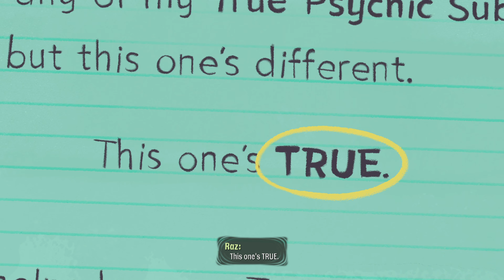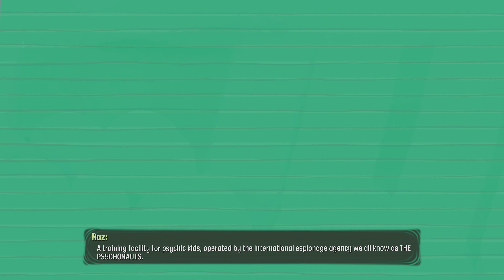Psychonauts 2 the first hour GAMEPASS 4k uncut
Here is the first charming hour of Psychonauts 2 which I was playing on Xbox Game pass on the Series X. Runs great and I look forward to playing more. Got distracted nearer the end when my friend sent me a chat wanting to play PUBG so ignore bad gameplay at the end ;)